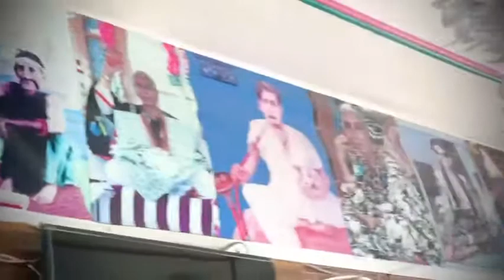Nooran Sisters jabrdast perfomance Mandhali Sharif Kuli Vichon Ni live July 2020 @NFAK BEAT57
Nooran Sisters Live Mandhali Sharif
@NFAK BEAT57